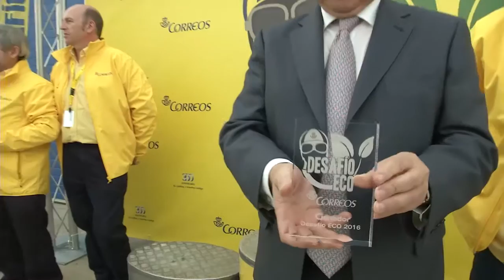Video resumen del primer Desafio Eco de Correos.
El pasado 19 de octubre Correos celebró la primera edición del denominado “Desafío Eco”, una competición entre nuestros  trabajadores postales en la que se elegió a los conductores más eficientes de España.